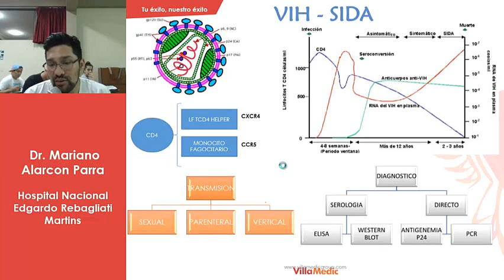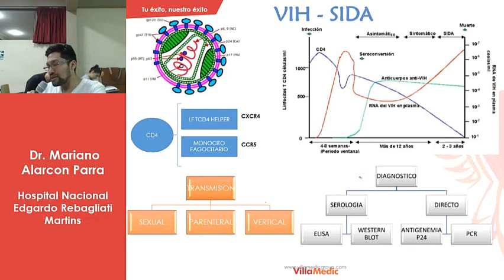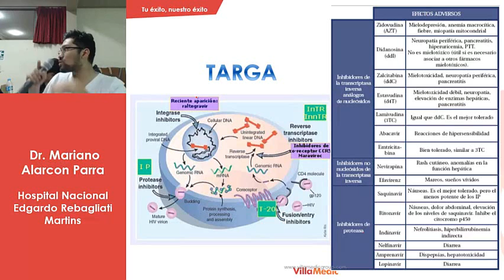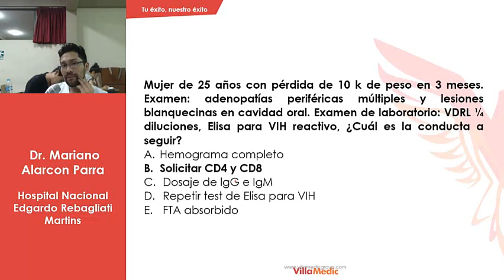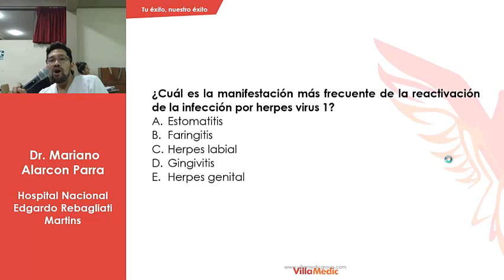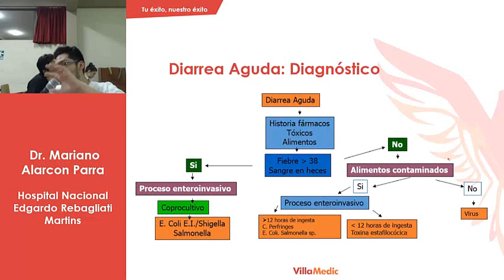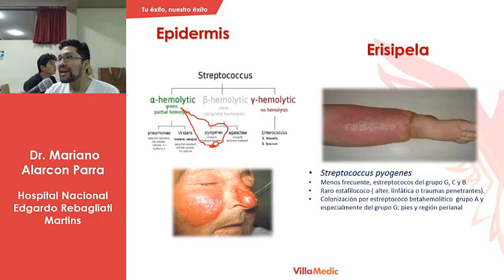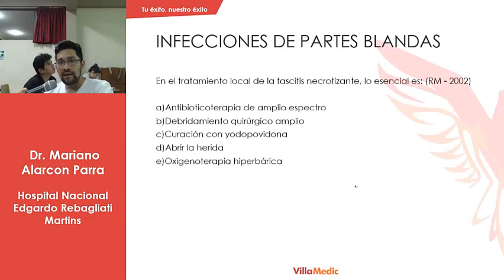Infectología parte 2- VM